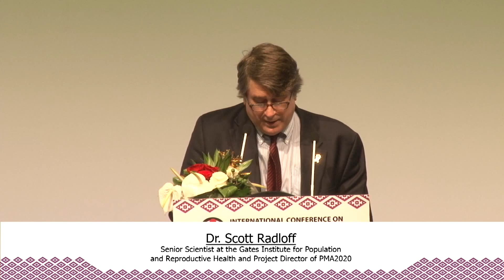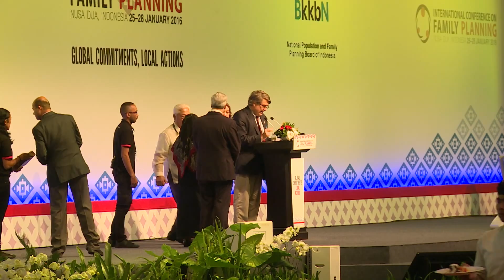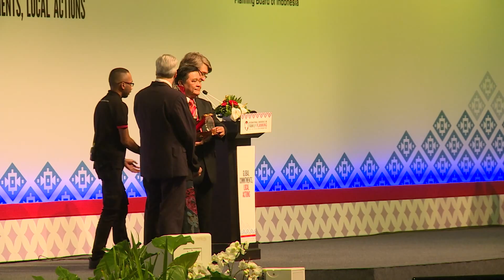Excell Awards Ceremony at the 2016 ICFP Closing Ceremony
The Excell Awards look towards the future of family planning by acknowledging those who are leading the way forward. The awards celebrate achievements, highlight best practices, and engender both a meaningful dialogue and a sense of healthy competition within the international family planning community.

The award is granted at the country, organization/facility and individual/team levels. The 2016 winners are:

Country awards: Kenya and Ethiopia

Organization/facility award: Yayasan Cipta Cara Padu (Indonesia)

Individual/team award:
- Hon. Janette Loreto-Garin, Secretary of the Department of Health, Philippines
- Hon. Edcel C. Lagman, Representative, 1st District of Albay, Philippines

The Excell Awards were given at the 2016 International Conference on Family Planning
January 25-28, 2016, in Nusa Dua, Indonesia
"Global Commitments, Local Actions"